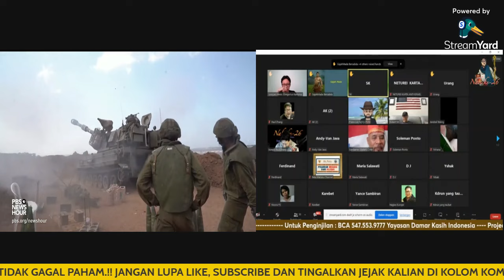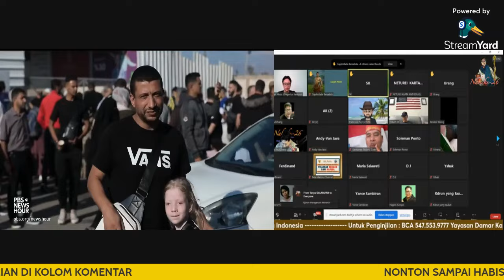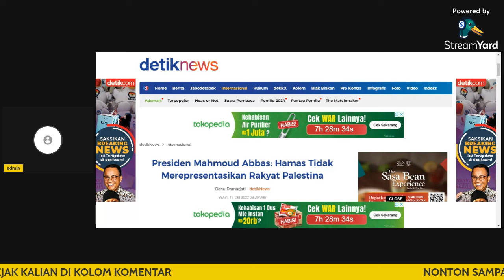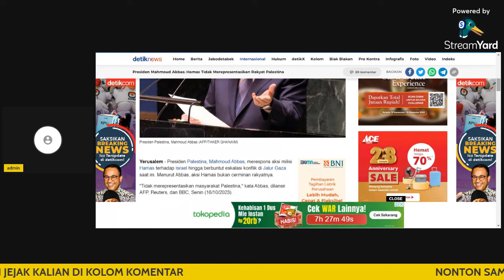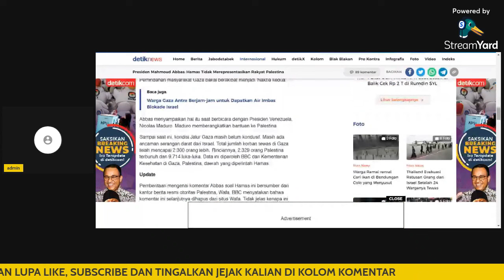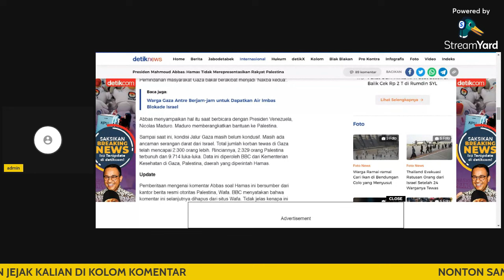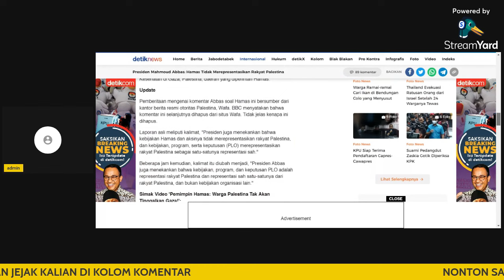Tegas!!! Presiden Palestina Buka Suara.!!!